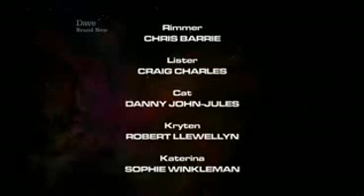Red Dwarf Back To Earth E01 P03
The all New Back To Earth!